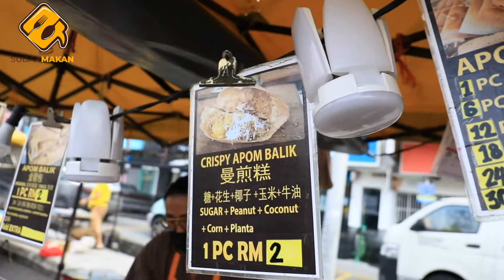Apam Balik Best One In KL !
So thats how someone local will describe this shop for their innovative new flavors in their APAM BALIK?

Are you a fan of Apam Balik?

We visited a Apam Balik maker who has been doing it for 25 years in KL that we cant wait to share with you ! Check it out